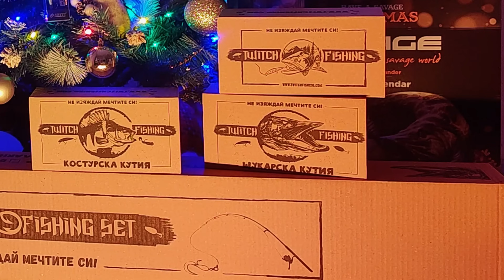Видове КЛАТУШКИ за всички видове хищници! Щука, распер бяла риба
Всички клатушки виж тук:
ИДЕАЛНИЯТ ПОДАРЪК за запален рибар! Кутии за риболов на щука, кефал, пъстърва, морски риболов, бяла риба разглeдай тук